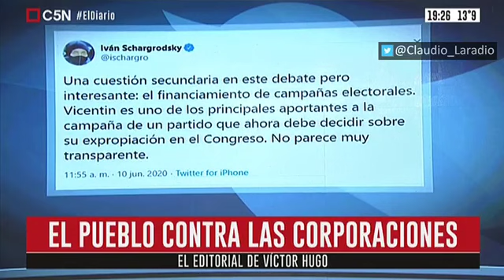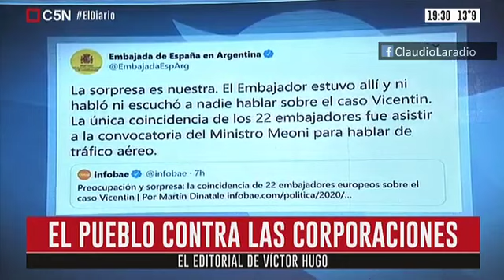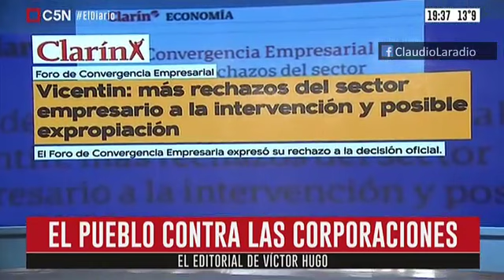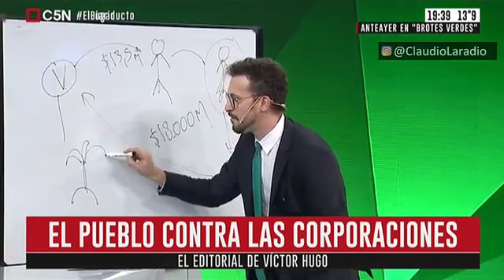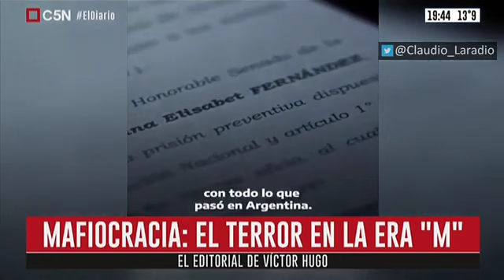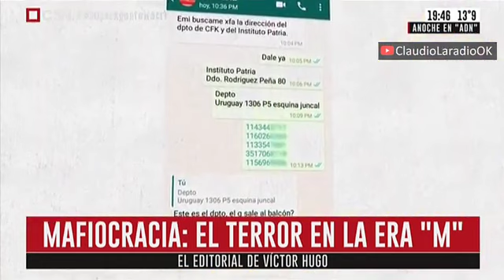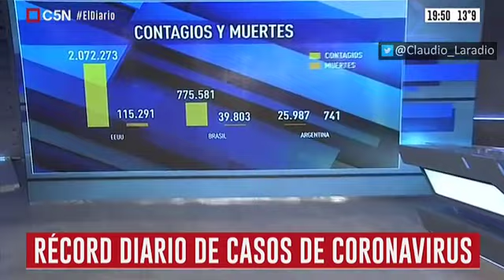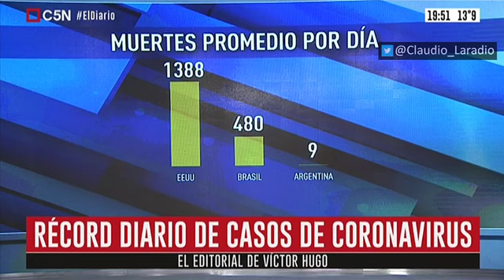C5N - Victor Hugo Morales - EDITORIAL - El pueblo contra las corporaciones - 11 06 20